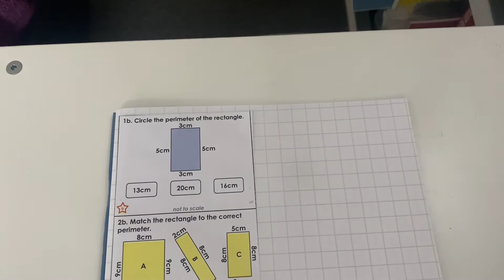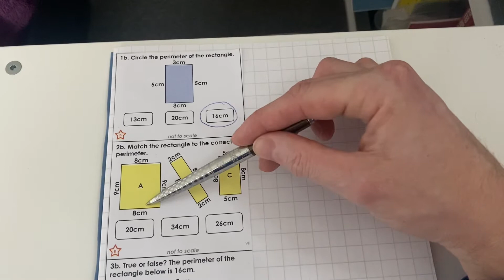Obelisk - Monday 22nd February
This video is explaining how to find the perimeter of a rectangle through varied fluency and reasoning and problem solving.